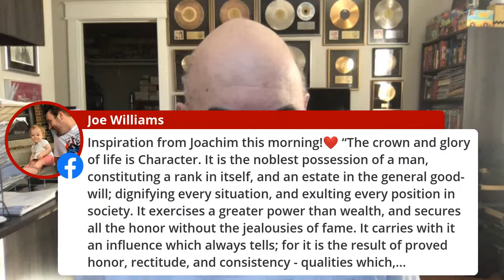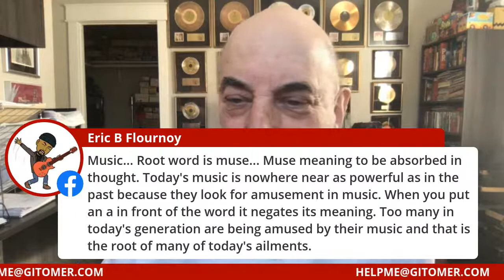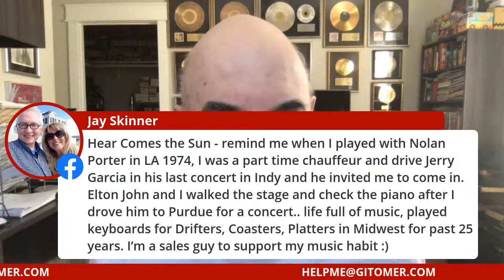Music makes you think and remember - SEND SOME